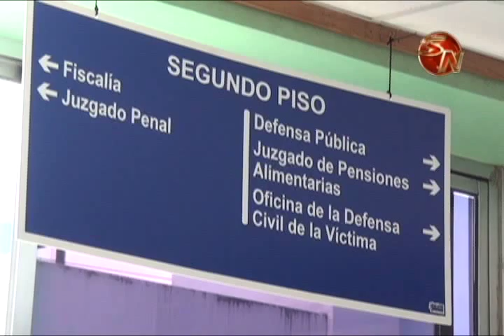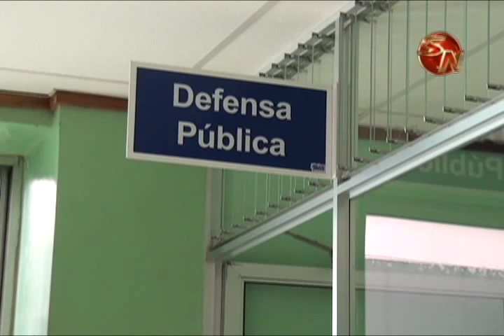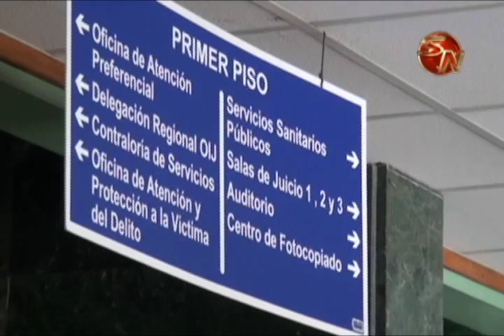Ministerio Publico investiga supuesta organizacion delicada a la caza ilegal en Perez Zeledon